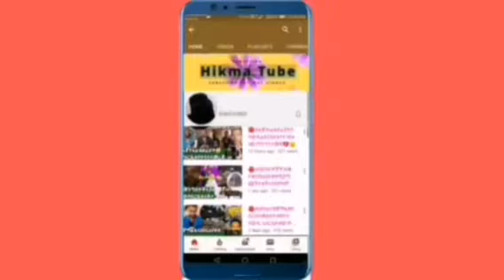🔴# ልጀ ሹመሲ እስርቤት#ሞተችብኝ አይኗንልያት#ሳትቀበር#ሀሰንከረሙ#የማረኳቸው#ጁንታወች#ጉዞ ወደመቀሌ